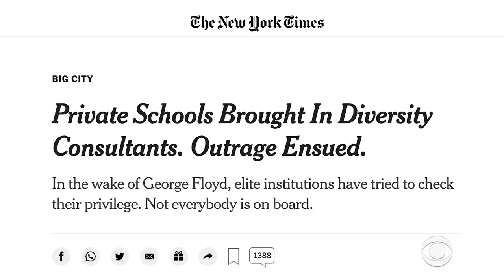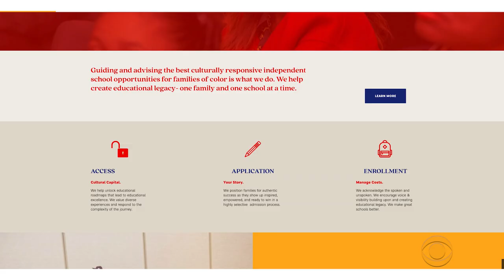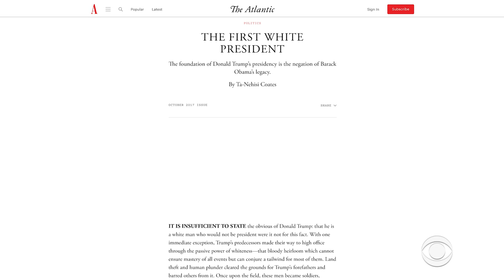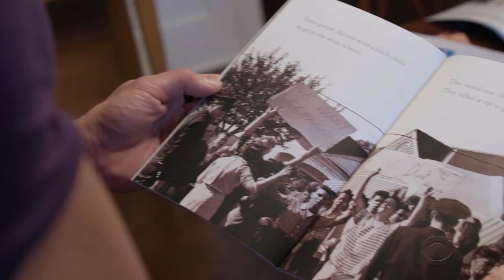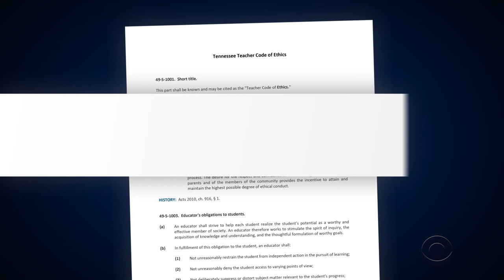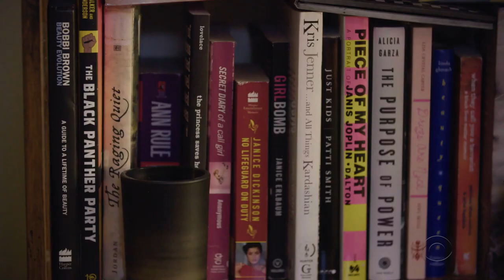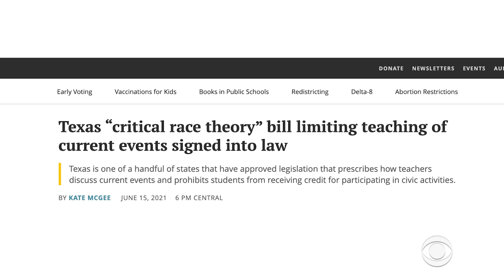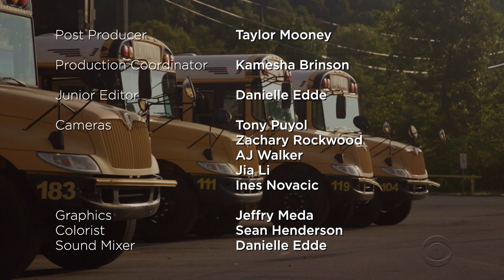The Trials of Critical Race Theory | CBS Reports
As America reckons with systemic racism, schools are responding by expanding diversity and inclusion efforts. But as the efforts have become fused with a decades-old legal concept known as critical race theory, some parents and conservative activists are fighting back. A new episode of CBS Reports' Reverb series examines the backlash to so-called critical race theory in schools and the impact on students and teachers.

CBS News Streaming Network is the premier 24/7 anchored streaming news service from CBS News and Stations. It's your destination for breaking news, live events, original storytelling and programs from CBS News and Stations' top anchors and correspondents working locally, nationally and around the globe.